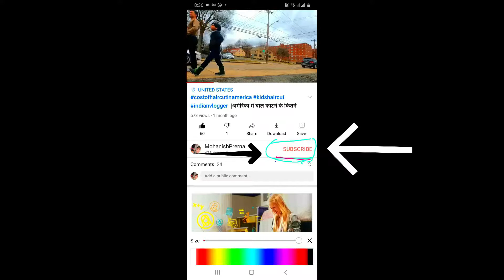Covid-19 Vaccine अमेरिका के Grocery Store मे COVID-19 VACCINE | Indian Vlogger| 1st Vaccine Shot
1st Covid-19 Vaccine Shot on date 23rd April 2021.